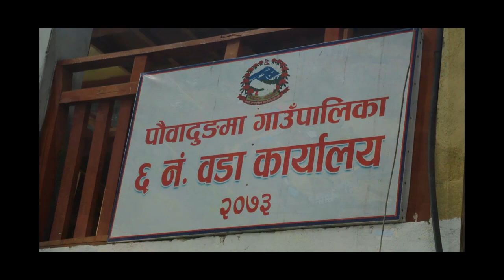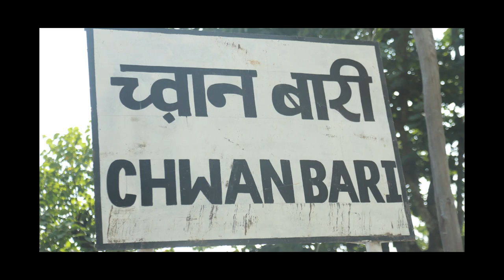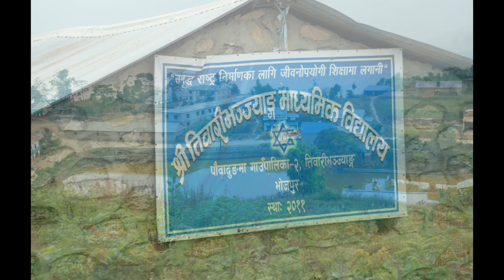Bhojpur Pauwadumma Song | Hari Katuwal | Mitra Kc | Prekxya Gautam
Song - Bhojpur Pouwadumba
Vocal - Mitra Kc/ Prekxya Gautam/Hari Katuwal
Lyrics - Hari Katuwal
Arrange - Raju Karki
Recording - Suresh Rai
Studio - King